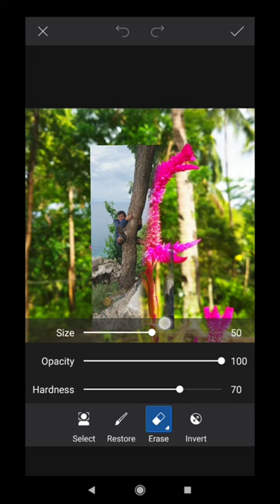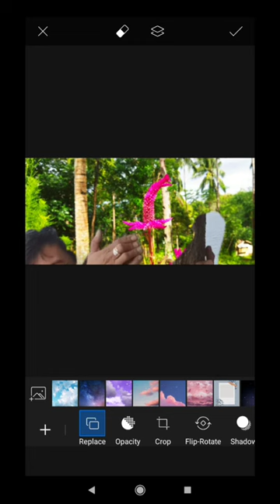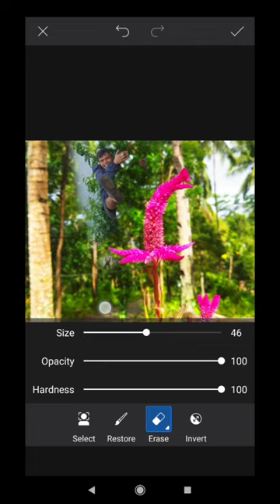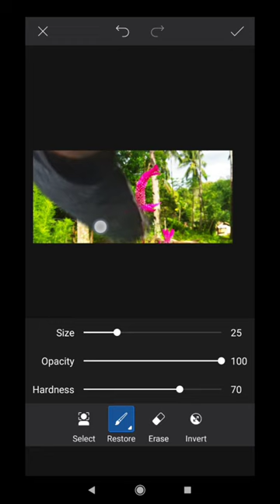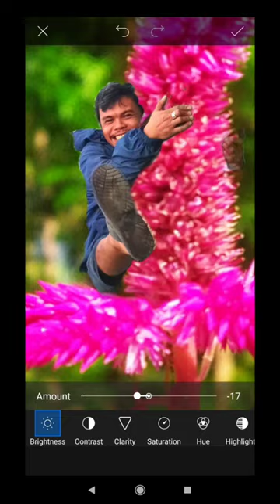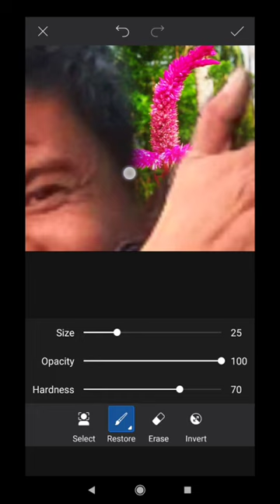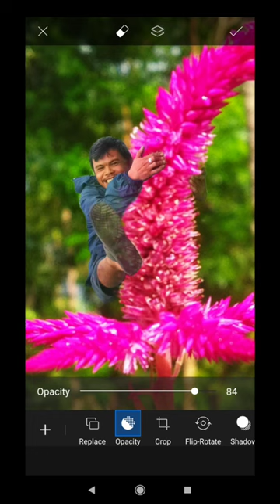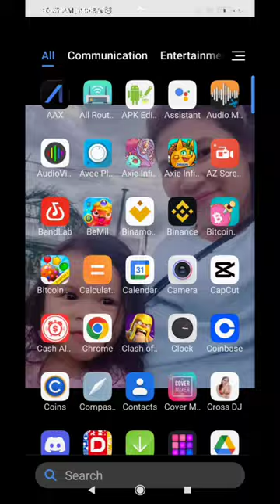COCKSCOMB PLANT FINAL EDIT